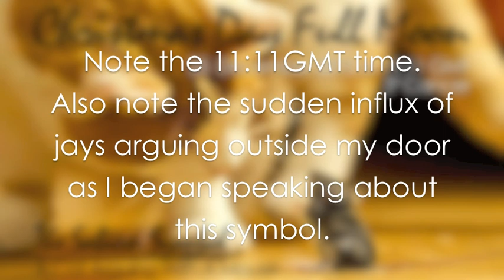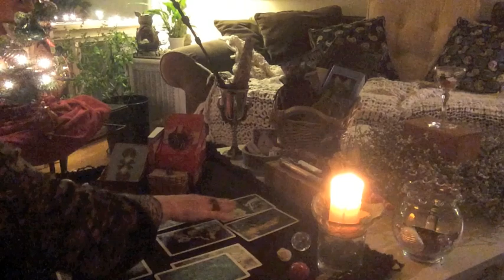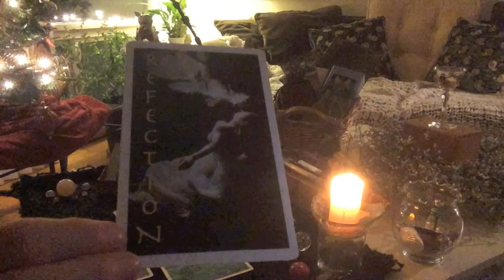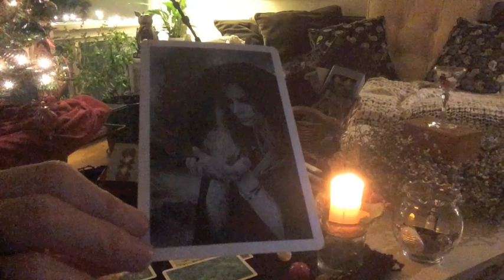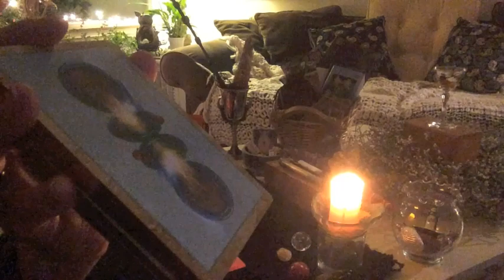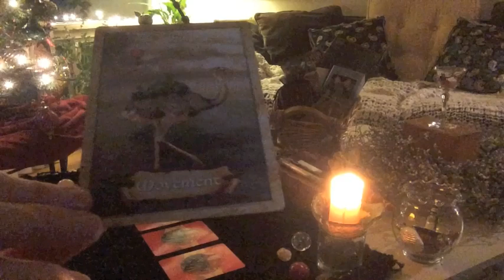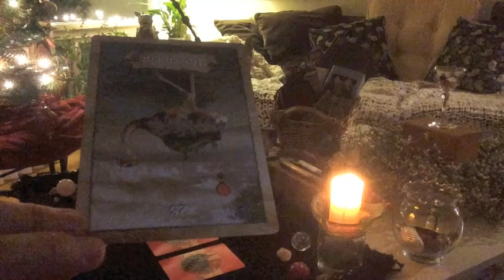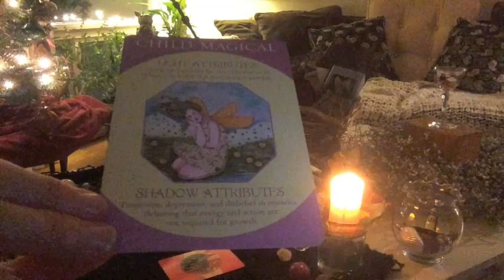Aries December-Holiday-January | Alchemy Scope for Your Soul Cycle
Erin Scott, M.Sc., Soul Alignment Coach | Align | The 6-point Alchemy Scope, for your soul cycle and guidance, with Erin Scott to serve your clarity, alignment, transformation, evolution and bliss. With Astrology as our foundations, here we have your Symbology, I Ching, Divination, Master, Archetype and your Dakini.

Here, (6) areas are brought forward to feed your alchemic journey:

1. The symbology of the New Moon (that is seeding the monthly cycle) and informing us all on the collective and macrocosmic scale.
2. The I Ching - your sign's microcosmic cycle unfolding now.
3. A divination spread - using either the Bral Talej or my own 144-card deck or the Tarot - will highlight an event or circumstance your soul has brought forward for you to learn through.
4. The archetype - the archetypal qualities asking to be awakened, instigated and evolved in you.
5. The Ascended Master - the guidance to support your journey.
6. The Dakini - what to embody to optimally serve your growth and maturation during this cycle.

To our wholeness and evolution,
Erin Scott, M.Sc., Holistic In-Former and Awakening Catalyst